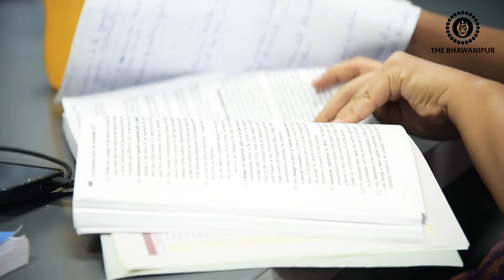THE BHAWANIPUR EDUCATION SOCIETY COLLEGE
Learn to become Leaders. Be a part of 'The Bhawanipur Education Society College'.